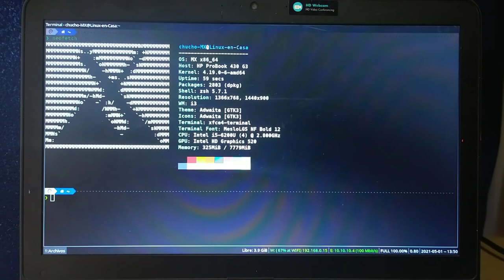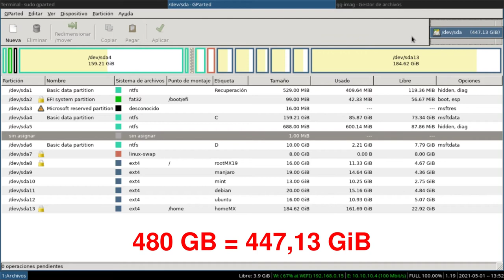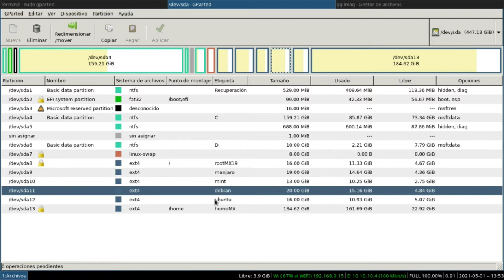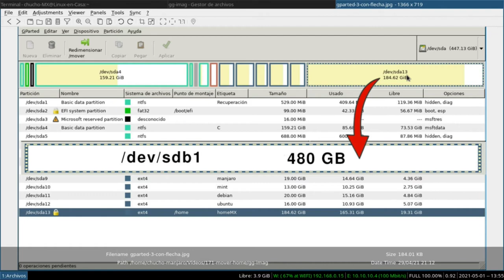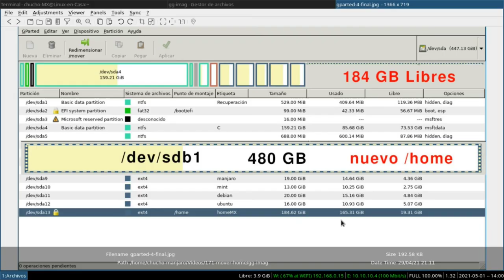H-01 🐧Mover el /home a otro disco duro [Linux - GParted - dd - fstab] [V171] 🐧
Quiero trasladar el contenido del /home a un nuevo disco duro SSD tipo M2 que acabo de comprar.  Espero hacer los cambios sin tener que reinstalar nada, sólo haciendo cambios en algunos archivos del sistema GNU/Linux.